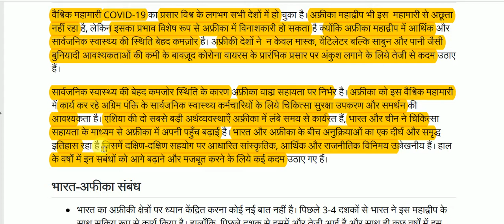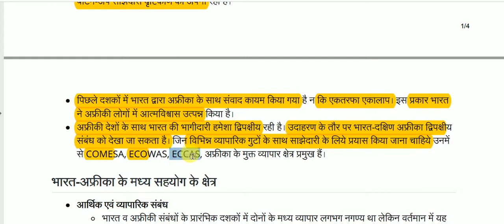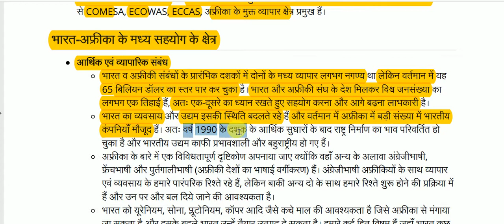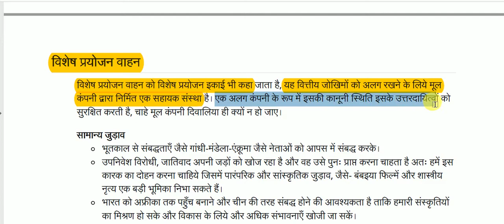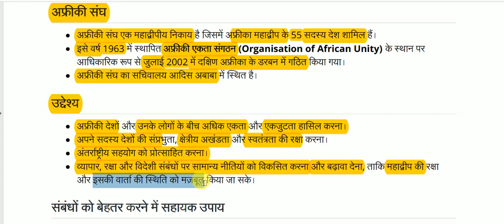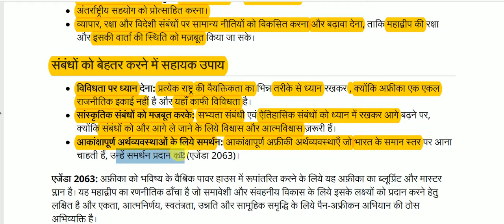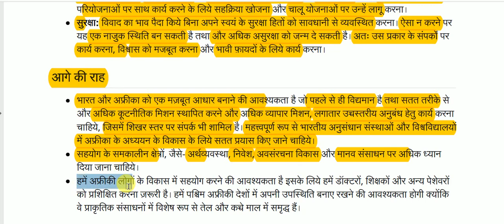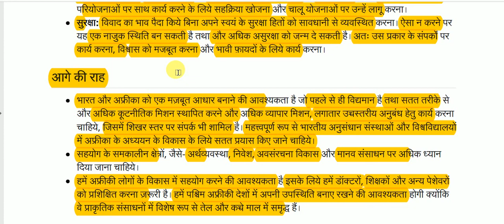भारत-अफ्रीका संबंध || India-Africa Relations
India-Africa Relations for All Competitive Exams like SSC, Railway, IB, Bank, UPSC, BPSC, MPSC, PCS, etc.